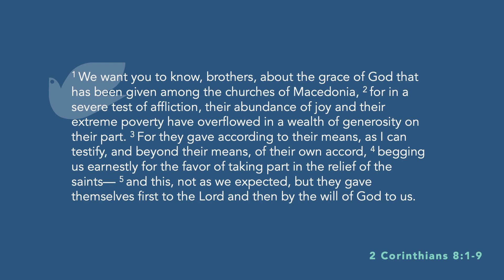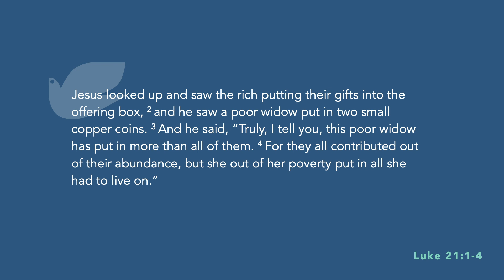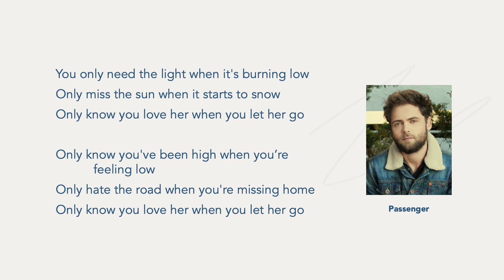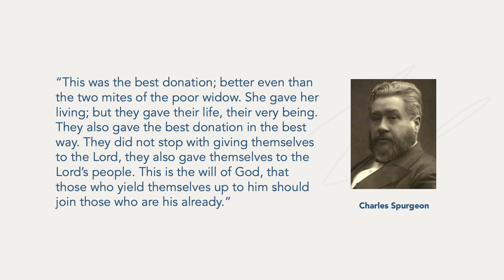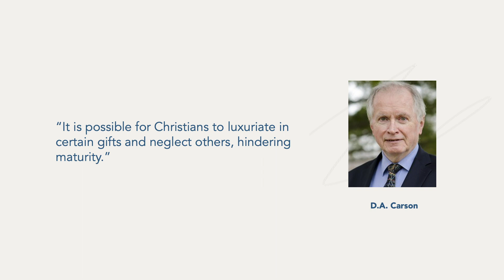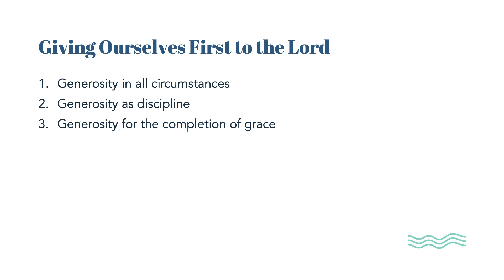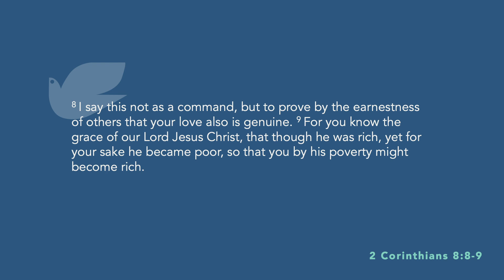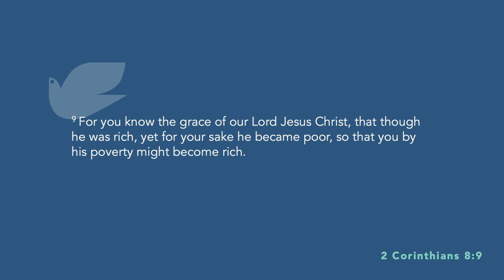Giving Ourselves First to the Lord - 2 Corinthians 8:1-9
This Sunday we head to 2 Corinthians 8:1-9. Chapters 8-9 are the most extended teaching we have in the entire New Testament on handling money and, more specifically, on giving to God’s work. Money is an uncomfortable topic for many, maybe even you! I get it. There are all kinds of reasons it can be uncomfortable, but money is an important topic. Often, the desires of our hearts can be seen most clearly in our bank accounts. If the earth is the Lord’s, and everything in it, then it is important to understand what it looks like to steward all of God’s gifts well. Our passage on Sunday gives us a rooted and gospel-rich look how we ought to understand money.